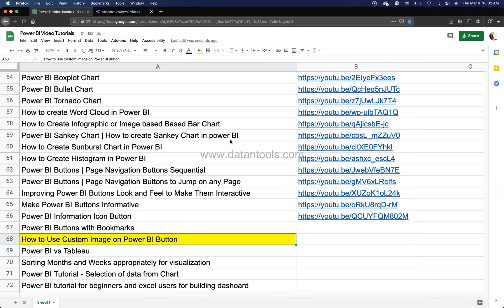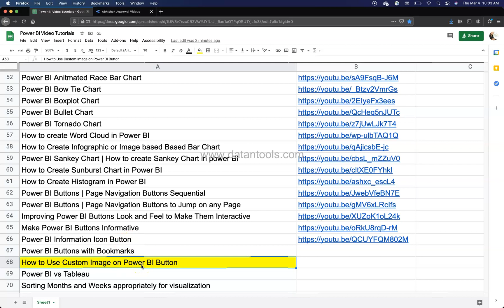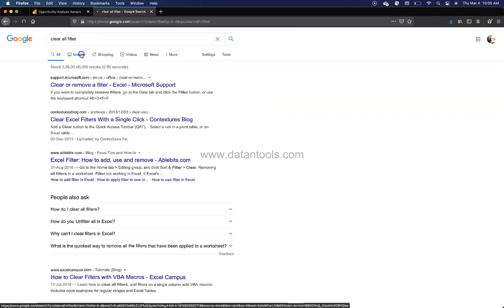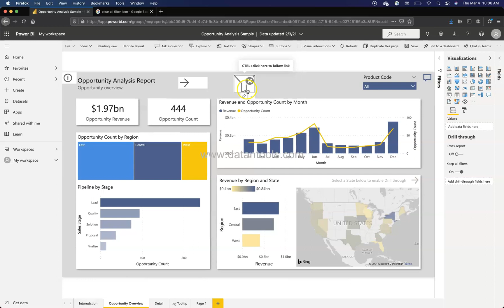Using Custom Image on Power BI Button | Applying Image on Power BI Button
In this power bi button tutorial I'll show you how can you apply any image on top of power bi button so that your report or dashboard will give a professional app or website like feel instead of simple report with old buttons.